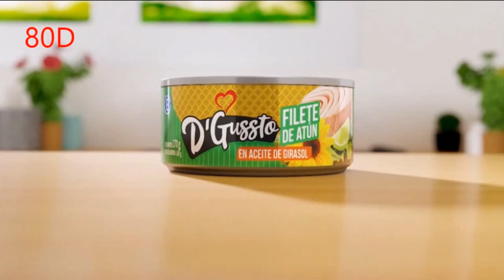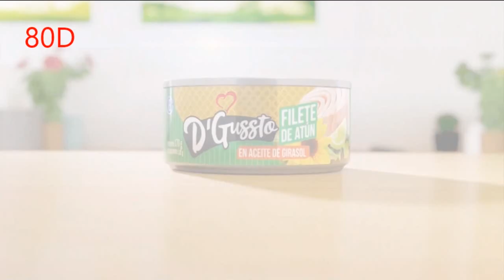Tanda de Comerciales Junio de 2021 Movistar Plus 1ra Parte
Tanda de Comerciales Junio de 2021 Movistar Plus

Estamos Viendo: La Gran Despensa - Mini Comerciales
-D'Gussto
-Laboratorio Gastronomico

Comerciales
D'Gussto
Media Networks